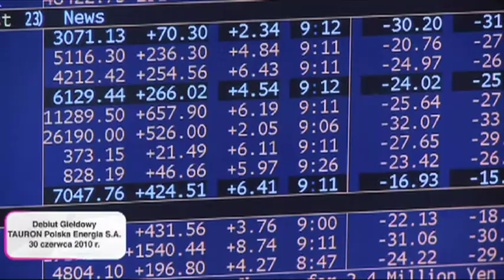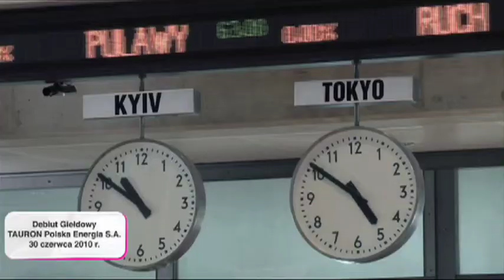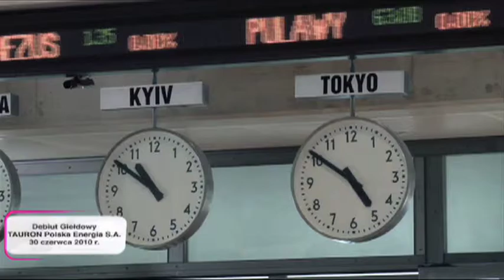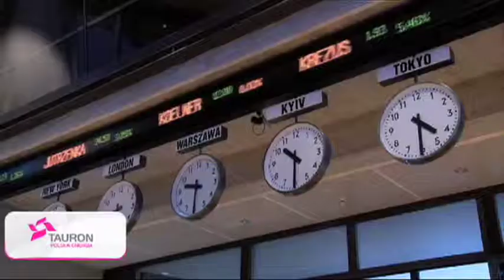Tauron Polska Energia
Film wizerunkowy przedstawiający wejście Taurona na Giełdę Papierów Wartościowych. /fragment/

realizacja Exa Studio dla Tauron Polska Energia